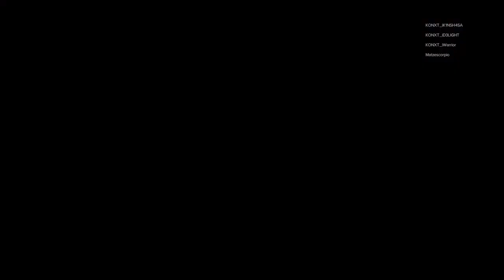NXT UK - Nia Jax & Kharma vs. Natalya & Shotzi | WWE2K23 KONXT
MAIN SHOW

#1 Contender for Women's Tag Team Championship

Tag Team

Nia Jax & Kharma vs. Natalya & Shotzi

KONXT_iWarrior & Matzescorpio vs. KONXT_iD3LIGHT & KONXT_iK1NSH4S4